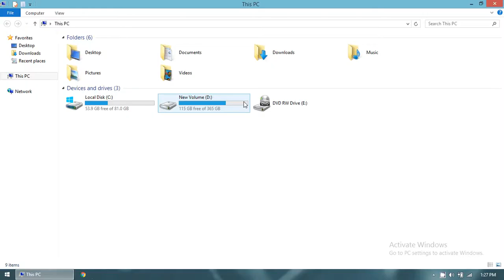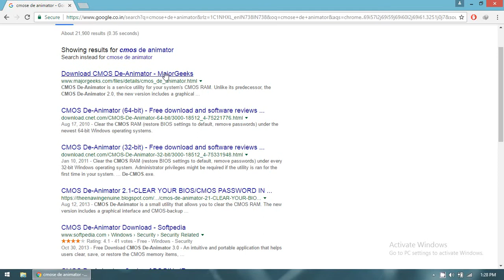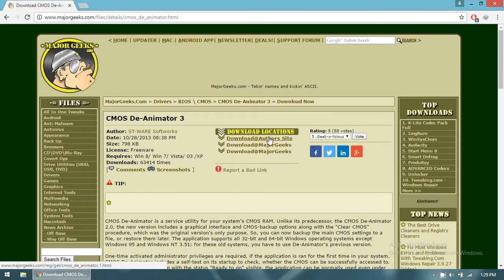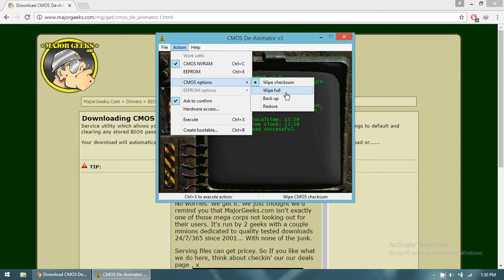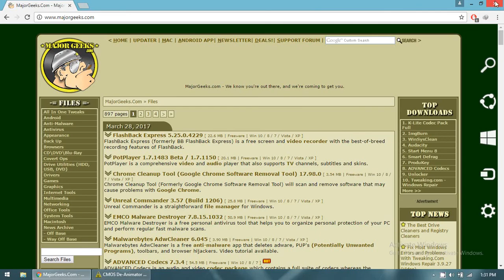Hp and government laptop bios master password remove with tool cmos de animator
in this video i will show u how to remove bios password of hp and dell laptops +government laptop 100% u can remove bios and master password of bios+HDD password+startup password